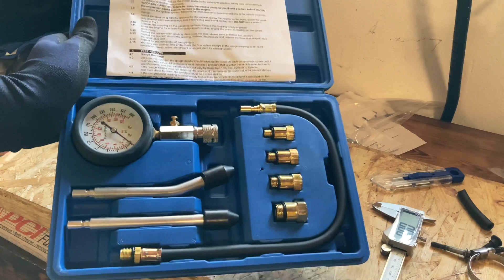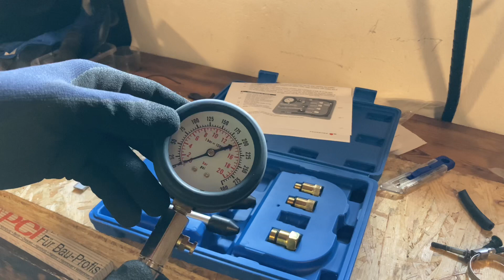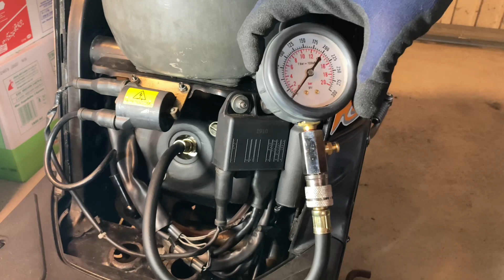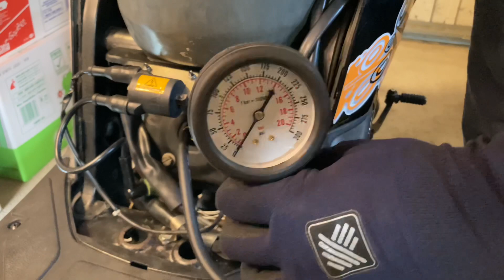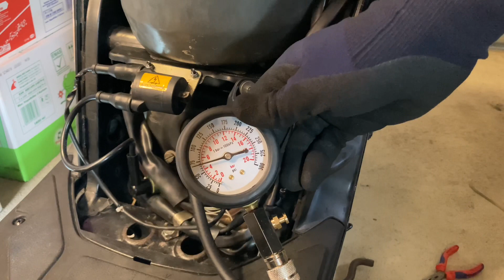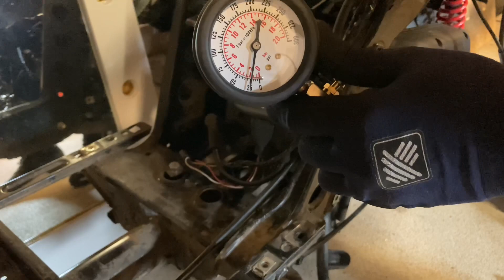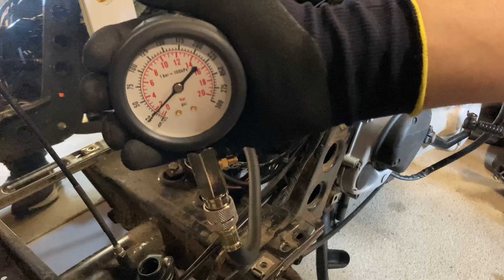Piaggio TPH 125/ 172ccm / 50ccm - Kompression messen - Kein Druck aufm Zylinder?!😱Kann das stimmen?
Heute mache ich eine Kompressionsmessung beim TPH 172ccm Malossi Zylinder und es sieht nicht wirklich gut aus. Kann das sein?

Auch beim TPH 50ccm kommt ein unwahrscheinliches Ergebnis raus, obwohl der Zylinder nagelneu ist 🤷‍♂️

Heiße Tipps erwünscht, was ich bei der Messung vielleicht falsch gemacht habe!👍